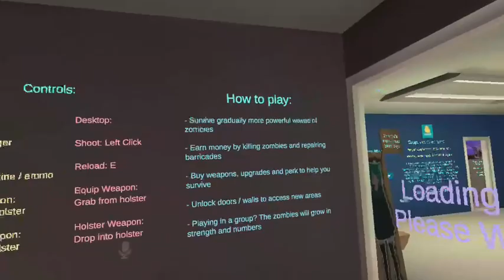Playing zombie survival pt2